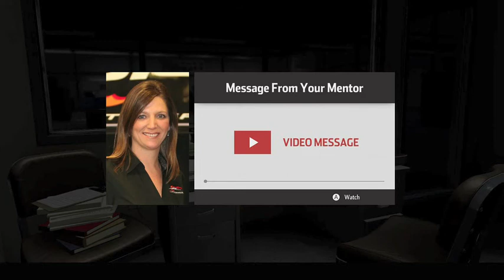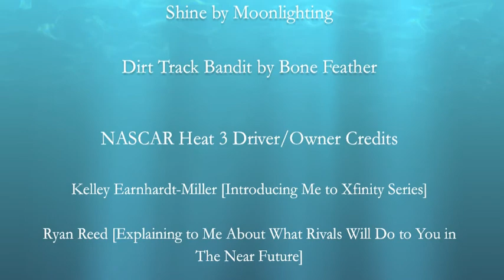NASCAR Heat 3 Gameplay - Start of Xfinity Rookie Season @ Daytona [Season 7]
As I begin my quest to be a Cup superstar, the Xfinity Series is where names are made.  I will prove doubters, that I can contend for wins and claim the championship at season's end.